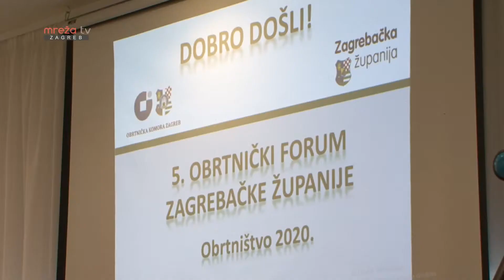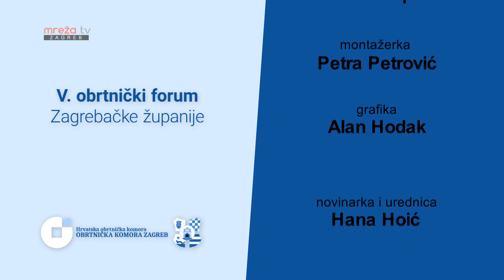5. OBRTNIČKI FORUM ZAGREBAČKE ŽUPANIJE 28.02.2020.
5. OBRTNIČKI FORUM ZAGREBAČKE ŽUPANIJE  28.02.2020.
MrežaTV